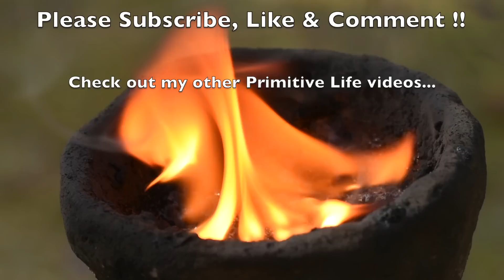Primitive Fuel: Pine Resin, Charcoal & Poop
It is amazing how the most simple materials of nature can be utilized in very useful ways. Fire was so important to ancient man and ultimately led to so many new technologies. I am sure that the ability to transport fire was very important in ancient times. In this video I experiment with very simple ingredients to create a slow burning fuel for a clay torch. I am among tall pine trees at an elevation of about 7,800 feet (2,400 meters) and I collect pine tree resin from damaged trees and melt it in a clay cup in the fire. Next I mix in equal parts of dry ground wild animal feces and ground charcoal. I allow it to cool enough to handle then I light the torch. It quickly took the flame and burned for almost an hour. I occasionally had to stir the contents to keep the flame burning. I will have to experiment with other combinations and ratios in the future.

Surprisingly the scent of the burning torch is very pleasant. It does not smell like feces. The sweet scent of the pine resin totally overpowers any other odor.

Camera: Nikon D7200
Sound: Zoom H4N
Editing: Final Cut Pro X on MacBook Air
Location: California, USA